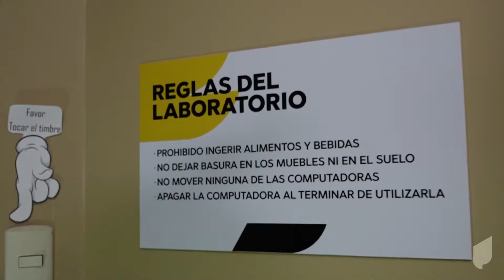Reglas Uso de Laboratorio Radio y TV, UIA.